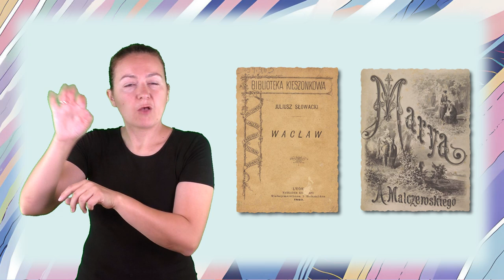Terminy literackie - Aluzja (PJM, napisy)